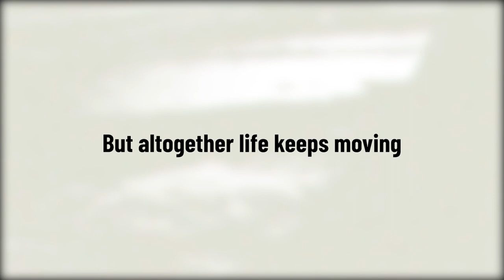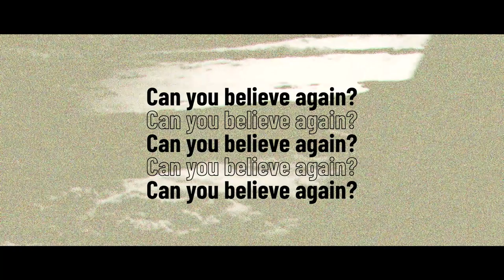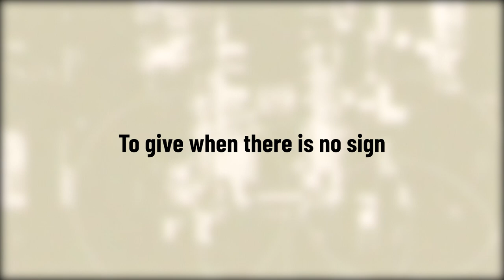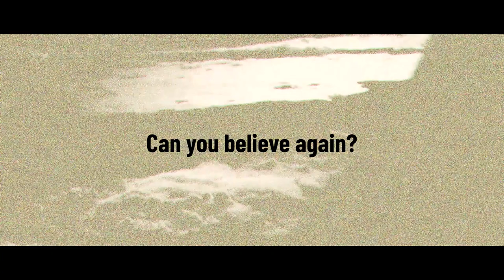Patterns - Breeze ft. Shannon & Riemann (Kiru Remix)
Staying consistent this month with an entry for a remix contest for @PrettyPatterns 's Breeze !

The original was already beautiful, but I wanted to add a slightly harder spin to it, which kinda resulted in this (。_ 。) I hope it's still enjoyable and fun to listen to though !

Learned a lot from making this (as always), and I actually managed to implement (better) mixing practices this time around, so hopefully the mix is cleaner than my other stuff :')

Thank you Patterns for this great opportunity ( •̀ ω •́ )✧

If there are any concerns, please let me know (I'll try to reply)

Please don't steal stuff ! (o≧д≦)o If you wanna use my stuff for some strange reason, please credit properly by providing my link !